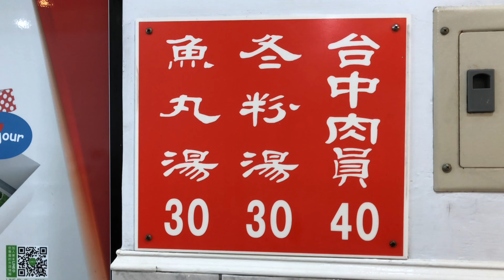대만여행🇹🇼 | 타이중 최고 맛집으로 인정합니다 | 타이중육원(台中肉員) | 대만 아침식사 추천 | Taiwan Taichung Breakfast 台湾台中朝食